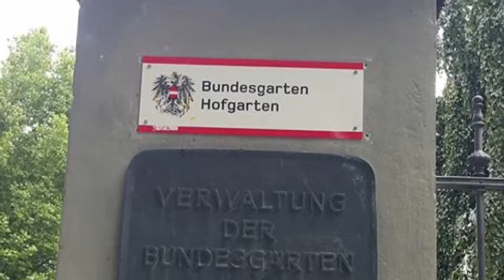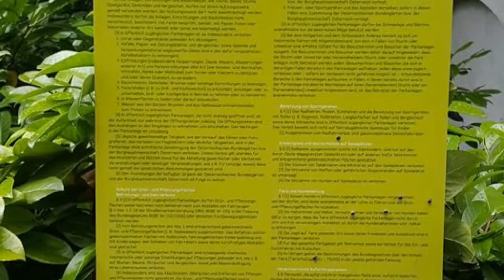EuropeTrip2017Day5.2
2 กรกฎาคม 2560 ช่วงเย็นอาทิตย์เริ่มส่องแสง ออกจากที่พักไปเดินชมสวนกลางเมืองชื่อ Bundesgarten ขากลับแวะซื้อ Sorbe และอาหารใน Supermarket ที่มีคนมากมาย เพราะร้านนี้เปิดวันอาทิตย์